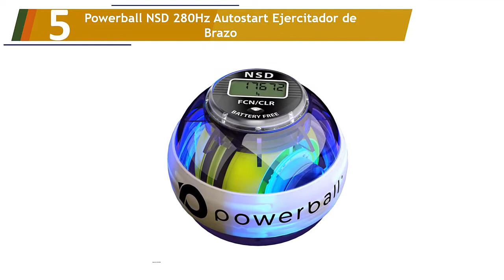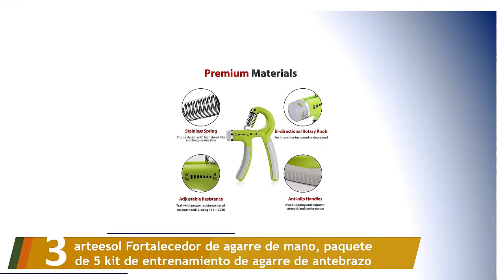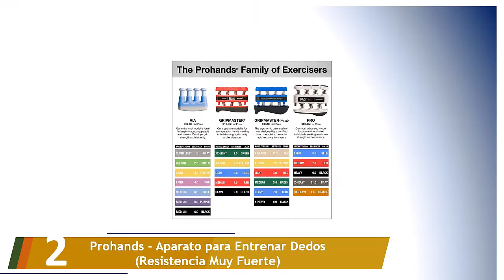Los 5 Mejores Fortalecedores de Mano 2023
Aquí está la lista de Los 5 Mejores Fortalecedores de Mano.

01. Captains of Crush - Pinza para entrenamiento de manos

02. Prohands - Aparato para Entrenar Dedos (Resistencia Muy Fuerte)

03. arteesol Fortalecedor de agarre de mano, paquete de 5 kit de entrenamiento de agarre de antebrazo

04. Agarre para muñeca del antebrazo Grapple fortificante SIDEWINDER

05. Powerball NSD 280Hz Autostart Ejercitador de Brazo